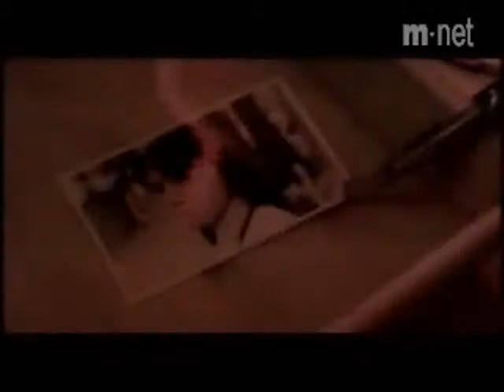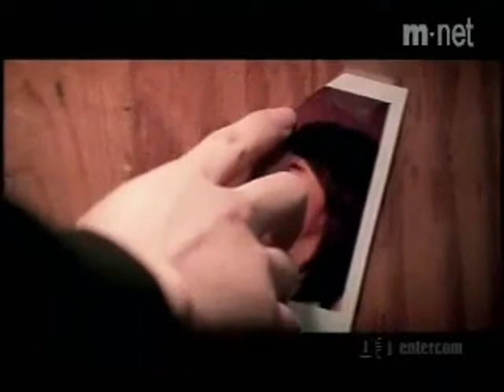YO SWARTHI- SAMIR HAMAL { MESSANGER BAND}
Very new song of Messanger Band 4rth Album"Timro yaadle"